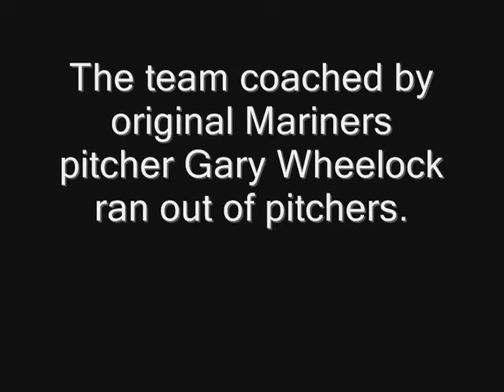2009 Seattle Mariners Fantasy Camp Report #5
I had two at-bats against Gary Wheelock, one of the Seattle Mariners Camp pros.  The first at-bat went by quick and I didn't touch the ball.  The second?  You'll have to watch the video.